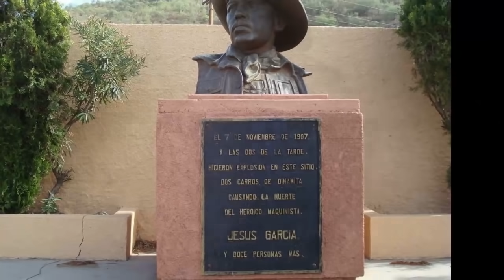MAQUINA 501| Historia del "EL HÉROE DE NACOZARI"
RELATO BASADO EN HISTORIAS CONTADAS EN EL MUNICIPIO DE NACOZARI, SONORA. MÉXICO.

LA HISTORIA DETRÁS DEL CORRIDO, EPISODIO 4 "MAQUINA 501".

“Alrededor de las 2 de la tarde estalló la dinamita cerca del pueblo de Nacozari. La explosión fue tan potente, que dicen que se escuchó en 15 km a la redonda..."

Cada semana te relato de una manera breve Leyendas, Historias y Crónicas que la gente cuenta, sucesos que han trascendido por generaciones y ya son parte del folclor de cada pueblo.